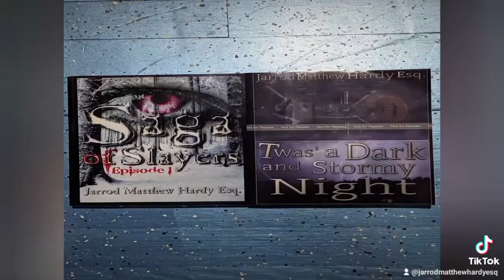shatter dab amazonbooks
The official home of the Unprofound STUDios books by Jarrod Matthew Hardy Esq. "Saga of Slayers, Twas a Dark and Stormy Night, The Man in the Arena, StarRiders," and many more available in audio, ebook, and paperback at Amazon.com and Audible.com